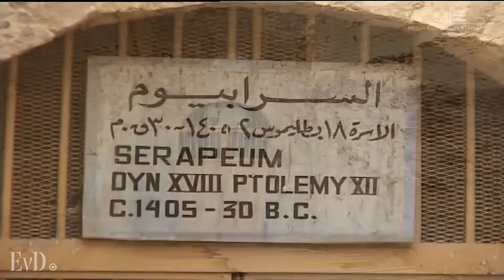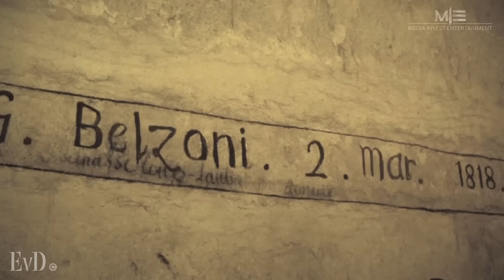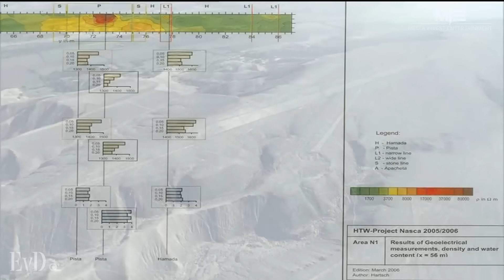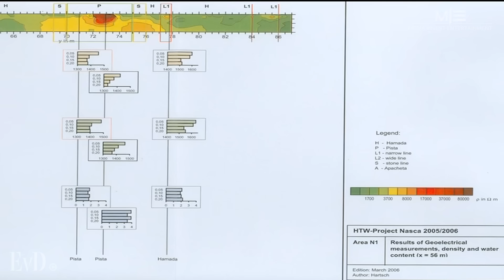Erich von Däniken Geheimnisvolles Ägypten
Seit Menschengedenken bewahren ägyptische Bauwerke Geheimnisse, über welche in der klassischen Ägyptologie nicht gesprochen wird.
So wurde der Tempel von Abydos ursprünglich gebaut, weil dort der Kopf des Gottes Osiris begraben sei. Wer ist dieser Osiris? Woher kam er? Mit eindrücklichen Bildern beweist Erich von Däniken (EvD), dass der gewaltige Unterbau des heutigen Tempels mit einer unbekannten Technik errichtet wurde - und 5000 Jahre in die Vergangenheit zurückreicht.

Channel Managing Agent Zohar Global Group, UK